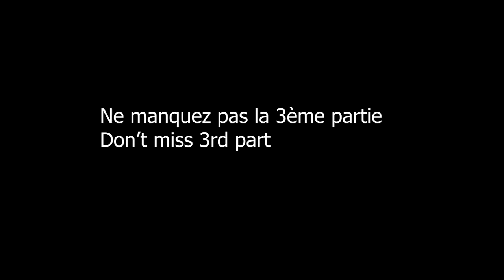ELOKO YA BATU / BIEN D'AUTRUIT EP2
FILM/THEATRE CONGOLAIS